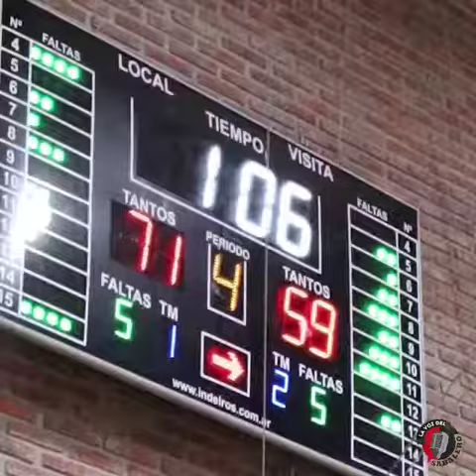Basquet de Colón en Liga Local